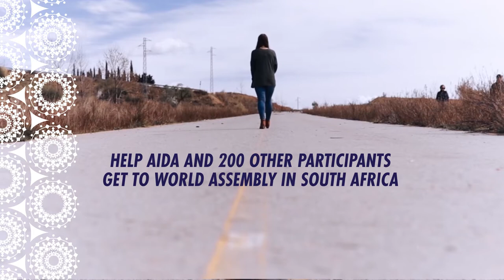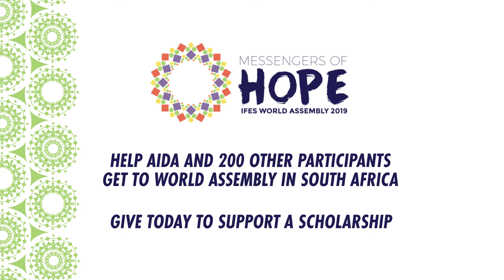Help students hear about Jesus in Equatorial Guinea (and beyond)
Aida loves painting, playing piano and going on bike rides by the sea. She’s only 23, but has big dreams. She wants to see the gospel reach students who’ve never heard the name of Jesus before.

Aida has recently graduated from university in Barcelona, Spain and is now preparing to return to Equatorial Guinea to help pioneer a student movement. She wants the gospel to bear fruit amongst students there.

She’s not going on her own – the IFES movement in Spain is supporting her, but she also needs training, contacts and encouragement from others doing the same thing. That’s why IFES has awarded her a scholarship to go to World Assembly in July this year.

World Assembly will be a unique opportunity for her to meet believers from all over the world engaged in similar work amongst students. The connections she makes and what she learns will make a huge impact on her pioneering work in Equatorial Guinea. And she has so much to bring to bless the students and staff she will meet there.

We’ve identified over 200 people like Aida who need scholarships to attend this global gathering. Could you give $10 today to help fund these scholarships?

FES has only ever grown when people take bold steps to go, supported by brothers and sisters who give and pray for them. Whatever you can give today will help get a fellow believer to World Assembly and make a global impact for the gospel.

We are in this mission together.